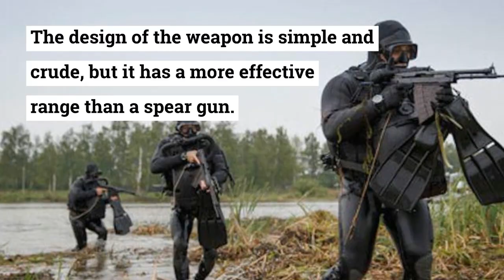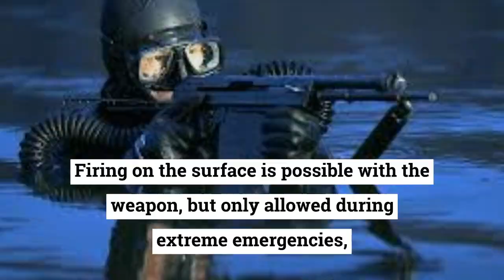Russian APS Underwater Assault Rifle